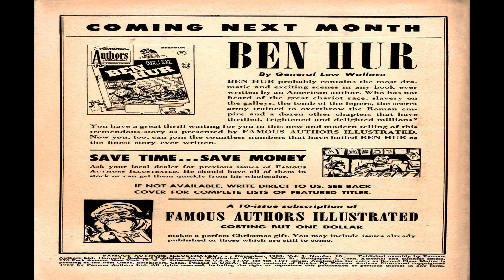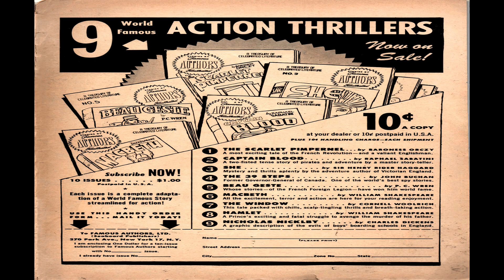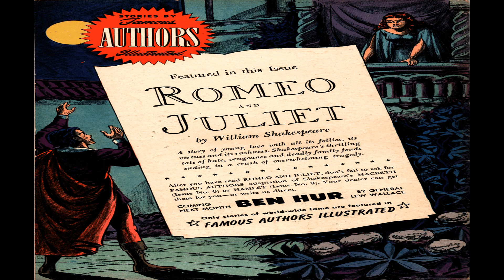Stories By Famous Authors Illustrated No 10-Romeo & Juliet Comix Book Movie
Title: Stories By Famous Authors Illustrated No 10-Romeo & Juliet | Publisher:  Small Publishers | Date: November 1950 | Lang: English

Comic Contents:

Cover (1 page)  Romeo and Juliet

Promo (ad From The Publisher) (1 page)  Coming Next Month
Featuring:  Ben Hur

Comic Story (29 pages)  Romeo and Juliet

Text Story (1 page)  Zadig
Genre:  Historical

Comic Story (2 pages)  The Purple Lock of Nisus
Genre:  Fantasy

Promo (ad From The Publisher) (2 pages)  Other Famous Author Books

  Select YouTube
  Search gharold

Stories By Famous Authors Illustrated No 10-Romeo & Juliet Comix Book Movie is part of the golden age comixs' Historical genre. The Golden Age refers to the first cycle of superhero comixs which existed between 1938 and 1950. This was the period in which the concept of the superhero was born.

G Harold 5:51 Captain Marvel Adventures No 23 Comix Book Movie

G Harold 12:17 Barkers Komic Picture Souvenir 1893 Comix Book Movie